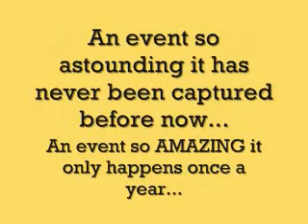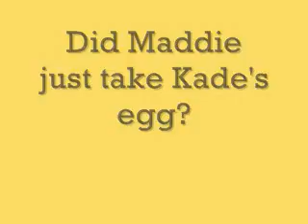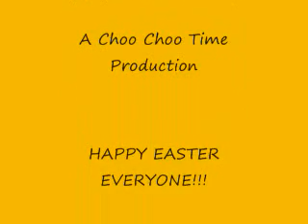Easter Egg Madness 2011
My kids and niece go wild and crazy as they look for Easter eggs at Grammy and Poppy's house!  More great/fun vids to come!!!